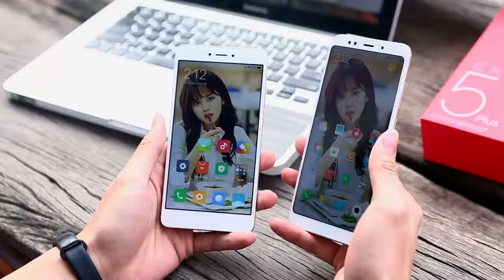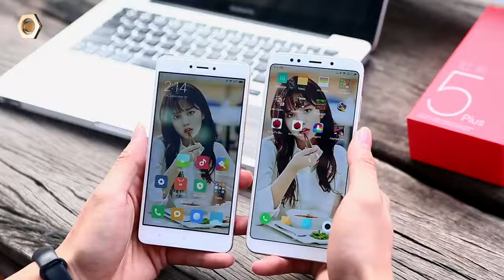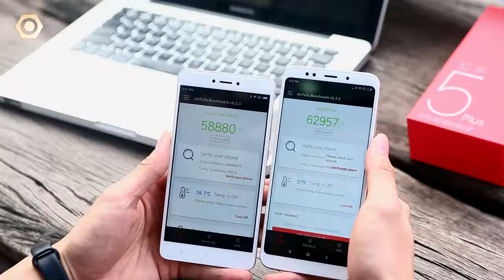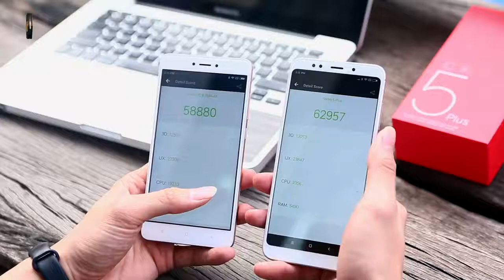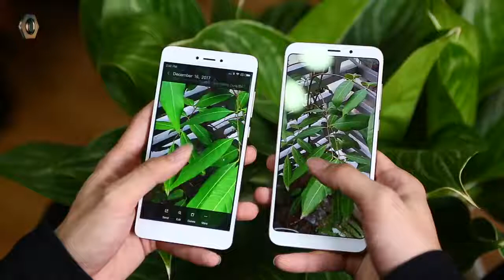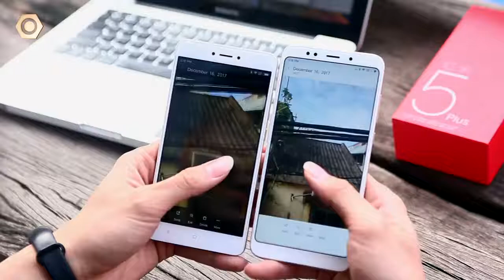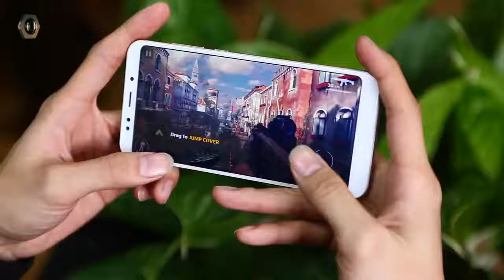Xiaomi Redmi 5 plus vs Note 4X Speed Test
xiaomi redmi note 4g,
redmi note 4 x,
redmi note 4 review,
review of redmi note 4,